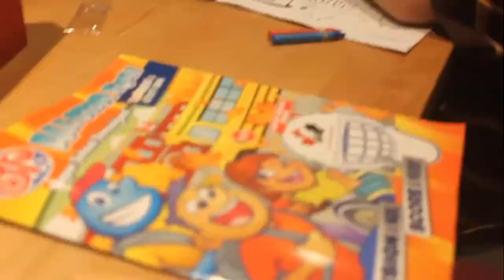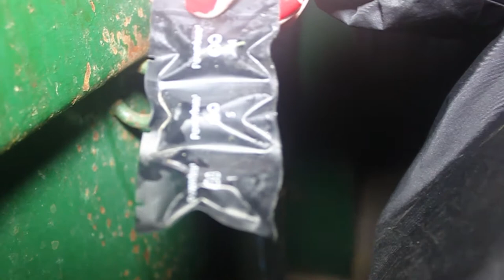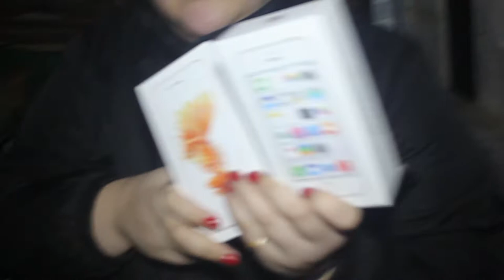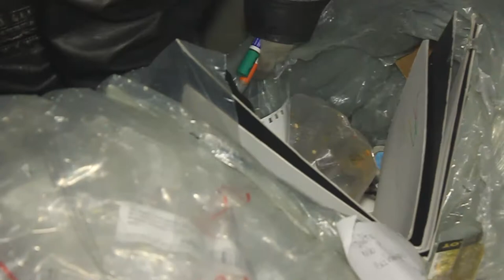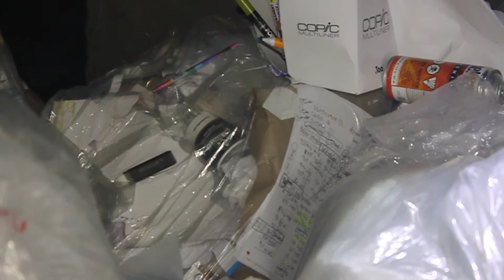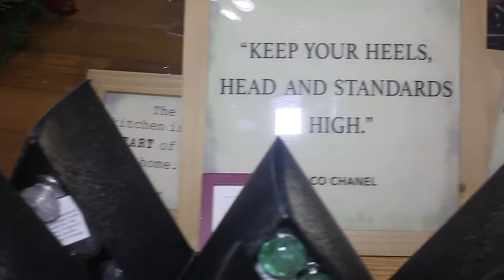(HUGE HALLOWEEN PURGE DUMPSTER DIVE PART 2) OVER $1500 WORTH OF STUFF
Part 2 of our huge haul dumpster diving. There was so much we had to divide it into 2 parts, over $1500 worth of stuff each vid was found, showing of everything we got at the end of the vid.